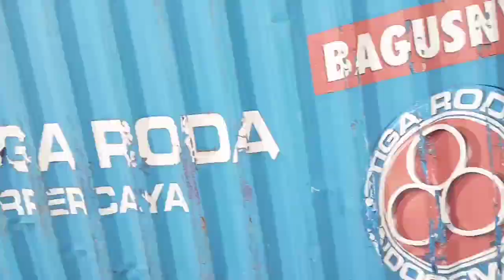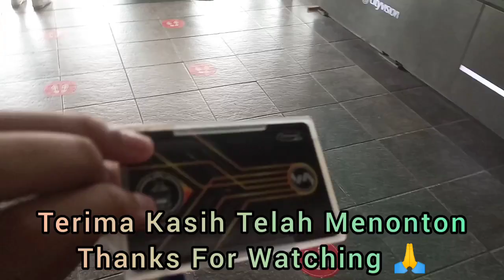Trip KRL Dari Cikarang Ke Bekasi Sambil Liat Proyek DDT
Hari Sabtu 22 Mei 2021, Trip Naik KRL Commuter Line Dari Stasiun Cikarang Ke Bekasi.  Sebelum KRL Dateng Sambil Hunting Kereta Langsungan Dulu, Jalur 5 - 8 Cikarang Rel Kereta Sudah Terhubung & Tinggal Nunggu Switch Over Jalur Nya Aja + Stasiun Jalur Khusus Non KRL Nya Masih Ada Yang Belum Selesai
KA 10 Argo Dwipangga (Jakarta Gambir - Purwokerto - Solo Balapan)
KA 2515 Kontainer LimasPriuk Cargo (Kalimas Surabaya - Tanjung Priok JICT)
KA 130 Dharmawangsa (Jakarta Pasar Senen - Surabaya Pasar Turi)